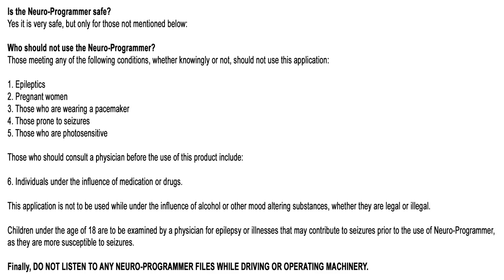Before Sleep Ho'oponopono Affirmation Meditation for Forgiveness, Reconciliation Transformation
Before Sleep Ho'oponopono Affirmation Meditation for Forgiveness, Reconciliation Transformation. HOPONOPONO Meditation | Affirmations for Positive Thinking (ho'oponopono). Alpha Binaural Beats, healing music.

NOTE: This product is for both men and women.

YOUR REQUESTS: Before Sleep Ho'oponopono Affirmation Meditation for Forgiveness

💙  Thank you Miss Sibel UÇ for supporting.

💕 For everyone to benefit all our products: FREE 💕

💕 Subconscious Change your life by listening to Subliminal. 💕

💕 DESCRIPTION 💕
Before Sleep Ho'oponopono Affirmation Meditation for Forgiveness ❗Alpha Binaural Beats

💙 NOTE:

💕 WARNINGS! 💕
❗  Meditation music is prepared solely for the purpose of further development, learning, motivation, gaining experience, relaxation and experience.
❗  Our proposals or products can not be considered as alternative medicine. The videos on our channel are designed not to treat, but to help personal development and improve quality of life.
❗  Please contact a physician who is competent for the diagnosis and treatment of your illnesses and problems.
💙 This application, knowingly or unknowingly; 💙

-Is the Neuro-Programmer safe?

Yes it is very safe, but only for those not mentioned below:

-Who should not use the Neuro-Programmer?

Those meeting any of the following conditions, whether knowingly or not, should not use this application:

1. Epileptics

2. Pregnant women

3. Those who are wearing a pacemaker

4. Those prone to seizures

5. Those who are photosensitive

Those who should consult a physician before the use of this product include:

6. Individuals under the influence of medication or drugs.

This application is not to be used while under the influence of alcohol or other mood altering substances, whether they are legal or illegal.

Children under the age of 18 are to be examined by a physician for epilepsy or illnesses that may contribute to seizures prior to the use of Neuro-Programmer, as they are more susceptible to seizures.

Finally, DO NOT LISTEN TO ANY NEURO-PROGRAMMER FILES WHILE DRIVING OR OPERATING MACHINERY.

❗ In order to catch the desired effect, it should be rested absolutely every day at least once and 21 days continuously.

🖍  NOTE: By following these videos, you agree to the terms...

💕 RECOMMENDATIONS 💕
1⃣ Use it in a quiet environment, sitting in a comfortable chair or lying down whenever possible.
2⃣ After you start meditation, close your eyes and relax.
3⃣ Take care  to listen with headphones.
4⃣ It should remain as quiet and comfortable as possible during the session.

NOTE: Let us know if you think the problem is in English translation.

💕 SOME WEB PAGES! 💕

💕 SIMILAR SEARCHES 💕
ho'oponopono affirmations and suggestions subliminal

Regards

💙 aligülkanat personalevolution affirmations suggestion meditation subconscious hooponopono hoponopono mind brain subliminal nlp eft personaldevelopment Before Sleep Ho'oponopono Affirmation Meditation for Forgiveness. forgiveness and ho'oponopono music